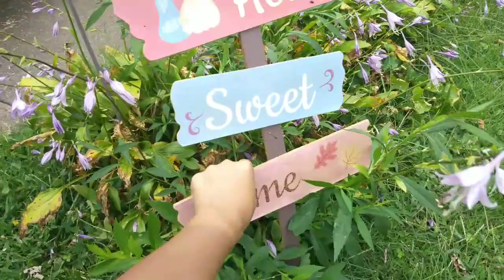Hala! Na trap ung Squirrel 😧 tara yard tour Filipina american Vlog #3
Hello everyone my name is Eda and my husband name is Scott, we are kinda a new vlogger just starting our channel.

This 3rd video we want to share with you guys what we caught in our trap unexpected 🤣 our traps are for racoons that running arround the city especially in our yard and the neighborhood messing up with our deck and garahe and also racoons love to dig in your trash so thats the problem. Dont worry people we will just gonna put them in the wild if ever we catch them 👍😀

We will try our best to upload more video in a week and also we will try our very best to improve our video's.